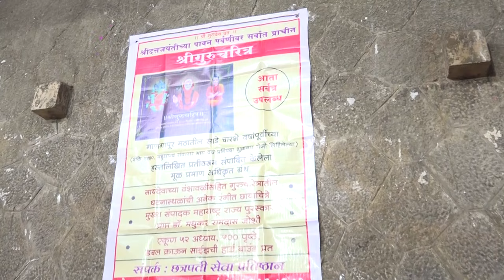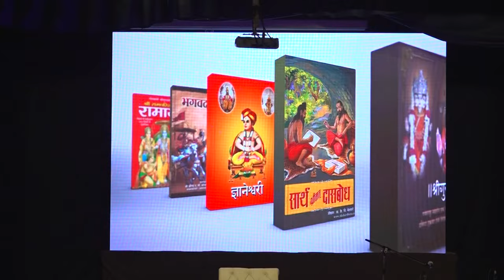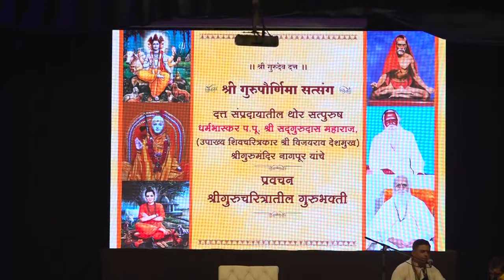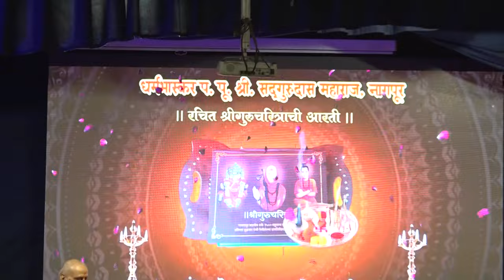श्रीगुरुचरित्रातील श्रीगुरुभक्ती Pune पू. श्री.सद्गुरुदास महाराज#श्रीगुरुचरित्र मंत्रग्रंथ आहे का?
१.श्रीगुरुचरित्र हा मंत्रग्रंथ आहे, म्हणजे काय?
२.ह्या ग्रंथात सकाम भक्ती चा पुरस्कार केला आहे की निष्काम भक्तीचा?
३.गुरुभक्तीचे कोणकोणते स्तर ह्या ग्रंथात उलगडले आहेत?
४.ह्या ग्रंथातील स्वामींनी केलेल्या चमत्कारांचे रहस्य काय आहे?
५.श्रीगुरुचरित्र ग्रंथ समाजातील एकाच वर्गासाठी आहे काय?
६. श्रीगुरुचरित्र ग्रंथातील प्रसंग आधुनिक काळात कालसुसंगत कसे आहेत? त्यांची संगती कशी बसवावी?
६. श्रीगुरुचरित्र पठणाची फलश्रुती काय आहे?

अश्या अनेक प्रश्नांची उत्तरे ऐकुया प. पू. श्री सद्गुरुदास महाराजांच्या या अमोघ मंत्रमुग्ध करणाऱ्या वाणीतून !

 00:00 कार्यक्रमाची सुरुवात व प्रास्ताविक :
38:52 ध्यानमंत्र
 40:20 व्याख्यानाची सुरुवात